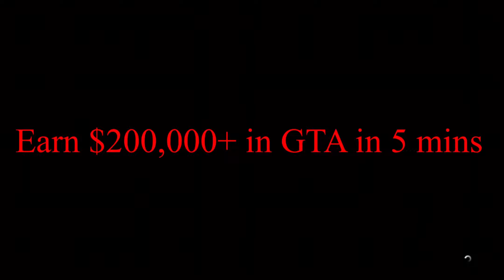GTA 5 Time Trials This Week | Elysian Island 2 Time Trial | $200,000+ in under 5 mins|Guide tutorial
Hello guys and welcome back to my YouTube Channel so in this video I will be showing you how to complete this weeks time trial which is the Elysian Island 2. All you have to do is just don’t crash and go as fast as possible and try not to slow down too much and you should hopefully make it in 1st try

No Commentary

As well as the RC Bandito Time Trial may be a bit harder than usual and again don’t crash and go as fast as possible and you will make it.

If you do both Time Trials successfully, you will earn $200,000+ and it’s easy and simple

If you have made it to the end of the video thank you and enjoy your day

Peace✌🏼